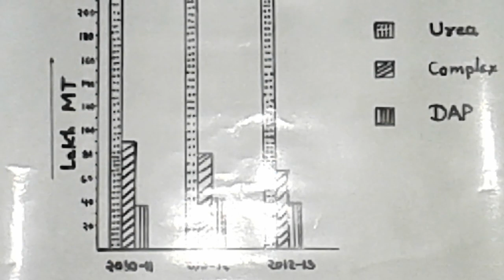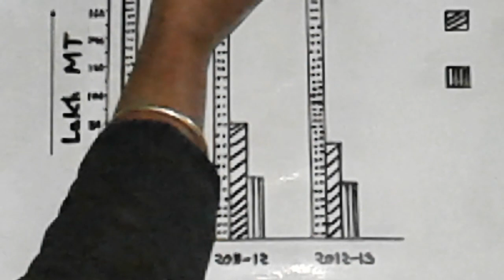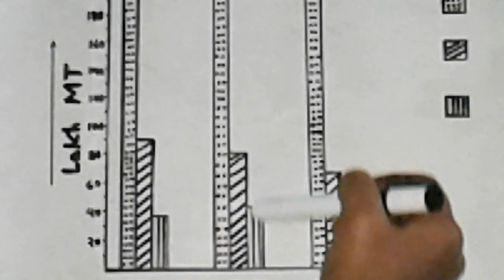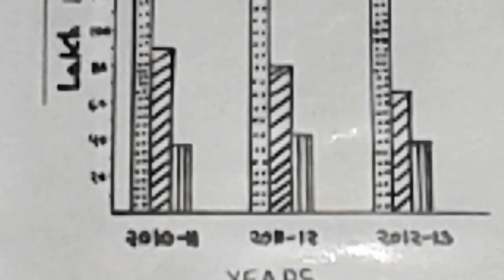Multiple Bar Diagram | बहु दंड आरेख।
Multiple bar diagram geography  practical.